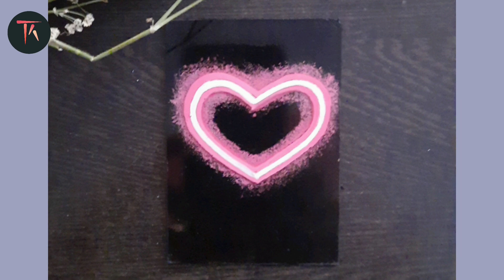How to make Neon heart glasspainting || नियाॅन हर्ट